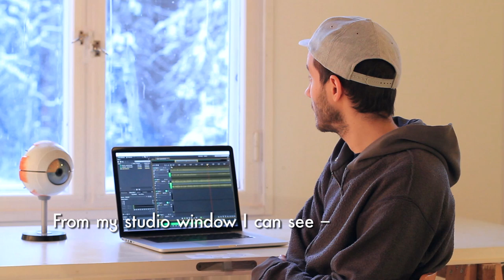The Sorbus Group Show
Music in the video:
Musti Laiton
Tuomo
Kuupuu